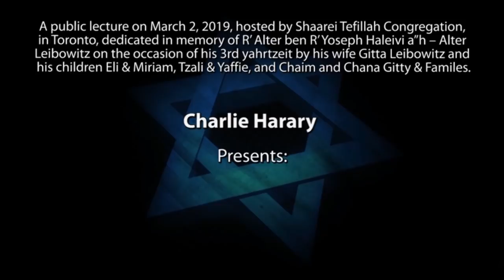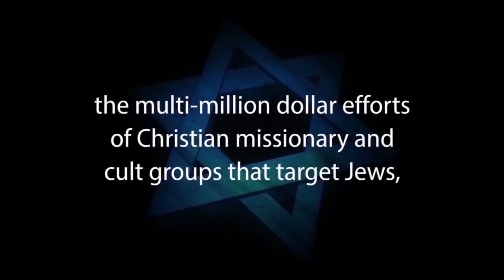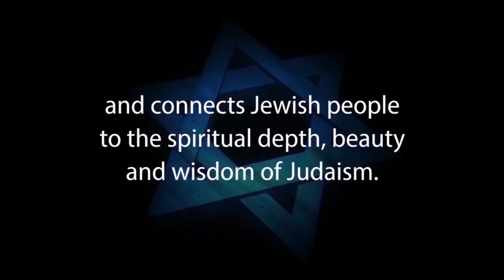Charlie Harary – TRAITS OF JEWISH GREATNESS – Jews for Judaism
Charlie Harary – Traits of Jewish Greatness – Shaarei Tefillah Congregation – Toronto, Canada,  March 2, 2019

A public lecture on March 2, 2019, hosted by Shaarei Tefillah Congregation, in Toronto, dedicated in memory of R’ Alter ben R’ Yoseph Haleivi a”h – Alter Leibowitz on the occasion of his 3rd yahrtzeit by his wife Gitta Leibowitz and his children Eli & Miriam, Tzali & Yaffie, and Chaim and Chana Gitty & Familes.

Mr. Charlie Harary, Esq. is a prolific speaker who has traveled all over the country and abroad speaking for organizations, schools, universities and institutions on a variety of topics and to audiences of various sizes and affiliations. He has created dozens of videos that have received worldwide attention reaching hundreds of thousands of people in over 15 countries.

Charlie Harary is the Senior Director of Capital Markets at RXR Realty, a multi-billion dollar Real Estate Company based in New York. He hosts a weekly radio show and the Unlocking Greatness podcast and was an associate clinical professor of management and entrepreneurship at the Sy Syms School of Business at Yeshiva University. Charlie is an internationally acclaimed speaker for subjects ranging from behavioral intelligence to performance management to personal empowerment. His videos have received worldwide attention and have reached hundreds of thousands of people. He is a graduate of Columbia University Law School where he was awarded the James Kent Scholar and the Harlan Fiske Stone Scholar.

Charlie Harary’s “Unlocking Greatness”

You have the extraordinary capacity to transform your life. And it’s easier to do than you might think.

Too often our own mental obstacles hold us back from achieving the joy, fulfillment, and success that we all crave. By rewiring our mind, we gain the ability to see the path toward the life we truly desire.

“Unlocking Greatness” integrates the latest research into the brain’s neuroplasticity, ancient wisdom passed down through generations, and the practices of society’s greatest achievers, and gives you the guidance, inspiration, and instruction to take the life you have and make it the life you want. Based on Charlie’s popular Principles of Success course and podcast,

Unlocking Greatness is an uplifting guide to help you:
● Break through the clutter and confusion to find your true purpose.
● Access the strength, capability, and resilience you’ve always had.
● Discover your ideal self—and your ideal life.

Unlocking Greatness – The Unexpected Journey from the Life You Have, to the Life You Want is available wherever books are sold.

1. Hebrew-Christian missionaries convert thousands of Jews worldwide every year
2. Destructive cults cause many Jews to abandon family, friends and careers
3. Eastern religions, Buddhism and Hinduism are spiritual choices for many Jews
4. Apathy and ignorance leave many Jews unaware, unaffiliated and assimilated
5. Intermarriage is exploding with a 75% rate in some North American cities
6. Anti-Israel BDS on campus inhibits Jewish students from standing up for Israel and Judaism